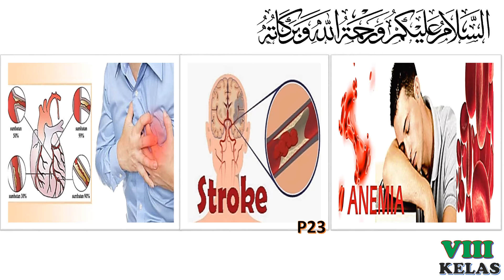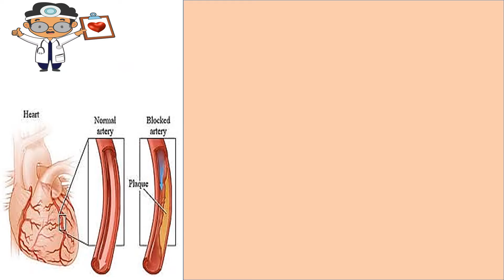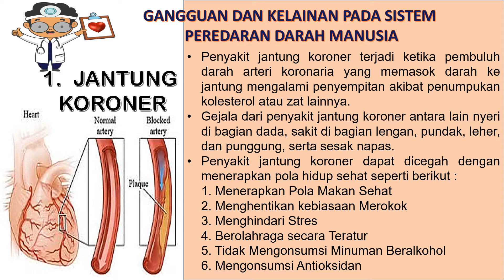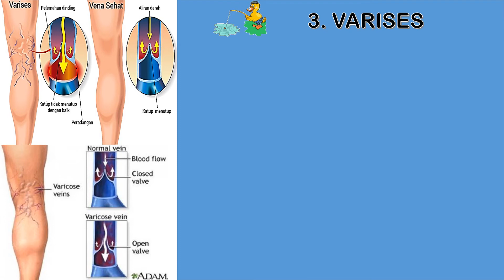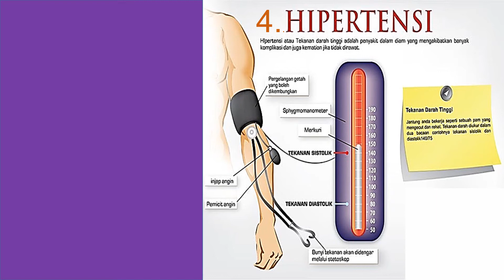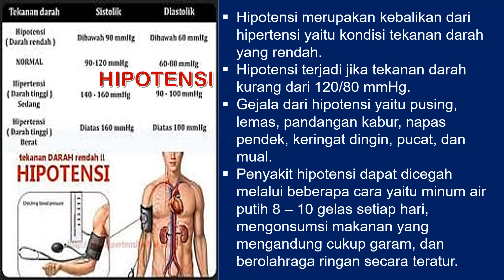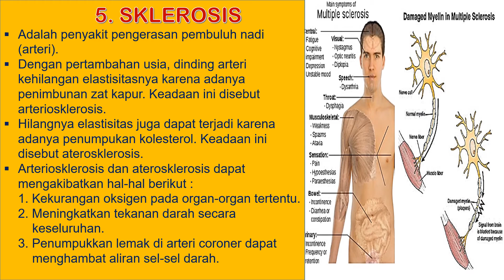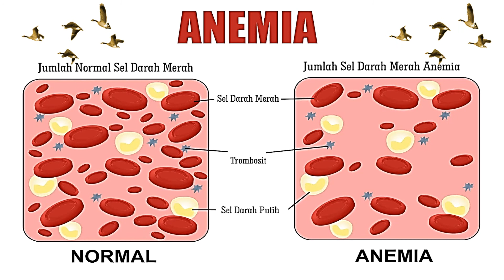IPA KELAS 8 || GANGGUAN DAN KELAINAN PADA SISTEM PEREDARAN DARAH MANUSIA BESERTA UPAYA PENCEGAHANNYA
GANGGUAN DAN KELAINAN PADA SISTEM PEREDARAN DARAH MANUSIA BESERTA UPAYA PENCEGAHANNYA